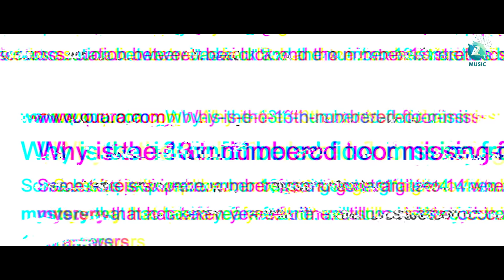"BLANK"- Official Trailer | N P Manjunatha prasanna | S Jay | Krishi thapanda | Shri Sastha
Presenting "BLANK" Official Trailer , Written & Directed By S Jay, Music By Shri Sastha, Sung By Vijay Prakash & Asha Bhat, Starring Poornachandra Mysuru, Bharat Hassan,  Krishi thapanda,Rash Malick, Prashanth Siddi, Suchendra Prasad, Thiertha. Produced By N P Manjunatha prasanna Under The Banner FELICITY FILMS.

♫ Movie : Blank
♫ Banner : FELICITY FILMS
♫ Singers : Vijay Prakash & Asha Bhat
♫ Writer & Director : S Jay
♫ Lyrics : Pradeep Shivamogga
♫ Producer : N P Manjunatha prasanna
♫ Editor : S jay
♫ DOP : JP Man
♫ Starring : Krishi thapanda, Poornachandra Mysuru, Bharat Hassan,  Rash Malick, Prashanth Siddi, Suchendra Prasad, Thiertha.